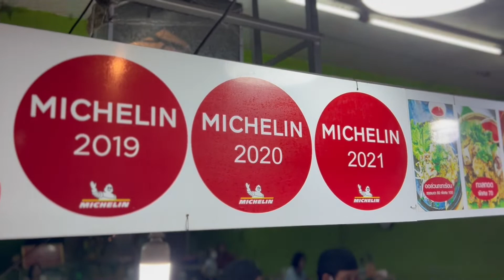THAI FOOD | only in phuket: crispy taro omelette! | Phuket Thailand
Local Cuisine of Phuket, Thailand
Super CRISPY & DELICIOUS!

name & location:
O Tao Bang Niao